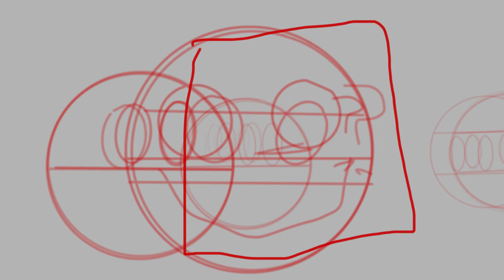Russia be like, but it’s a Timelapse